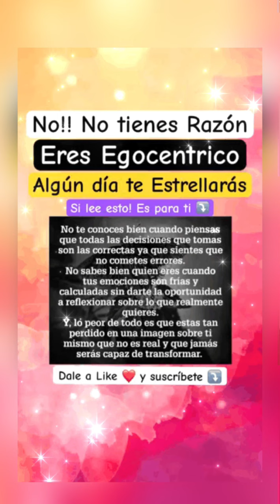🤬➡️ Te Irá Mal En la Vida Por Egocentrico | Frases, reflexiones y Motivación